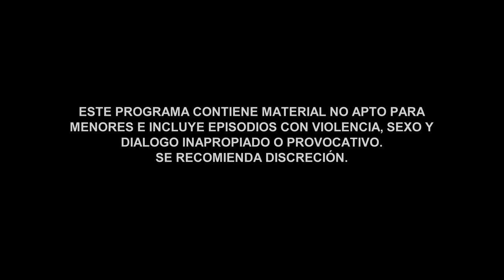El Señor de los Cielos 5 | Capítulo 21 | Telemundo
Video oficial de Telemundo El Señor de los Cielos 5. Revive el capítulo 21 de la nueva temporada de El Señor de los Cielos. No te pierdas la serie de lunes a viernes a las 10pm/9c.